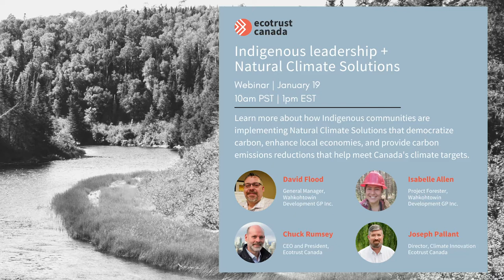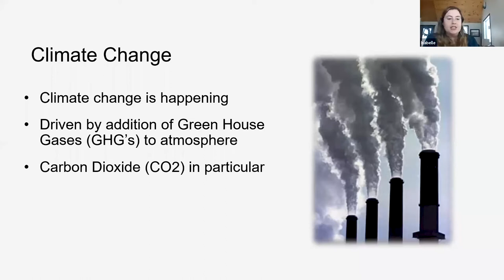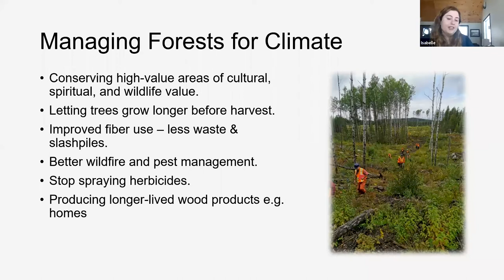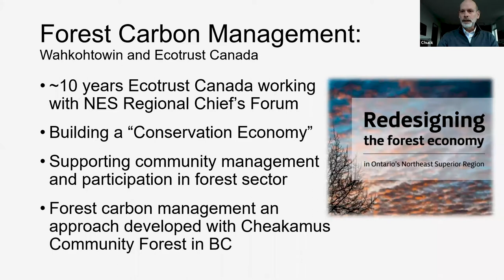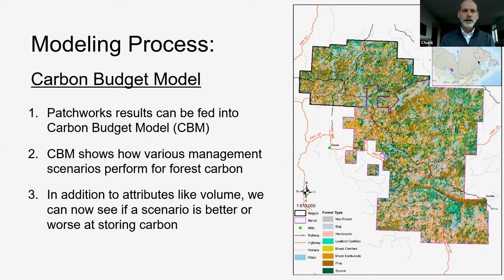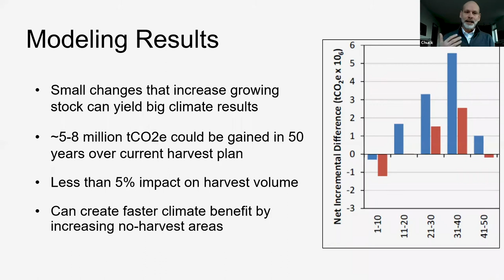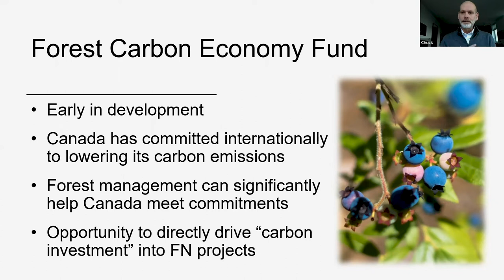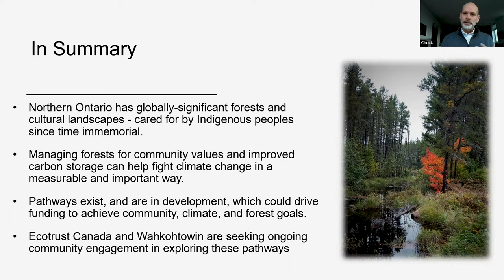Indigenous Leadership + Natural Climate Solutions Webinar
Achieving Canada’s climate goals require Natural Climate Solutions. Indigenous communities in Canada are leading the implementation of Natural Climate Solutions that harness Indigenous values, ways of being, and governance, while creating real carbon emissions reductions that can contribute to Canada’s climate targets. This webinar, provided by Wahkohtowin Development and Ecotrust Canada, will focus on the ways that Indigenous communities are leading Natural Climate Solutions and how governments in Canada can support this leadership. We will share a short presentation, Q&A panel discussion, and end with questions from the audience.
The federal government’s new climate plan, A Healthy Environment and a Healthy Economy, includes a Natural Climate Solutions Fund as a critical component to climate action. Wahkohtowin Development and Ecotrust Canada prove how Indigenous-led Natural Climate Solutions align with Indigenous values of land stewardship through improved forest management and conservation – enabling job creation and self-governance by Indigenous communities. Natural Climate Solutions provide opportunities to harness carbon value on the landscape, while Indigenous communities create alternative economies and land governance practices.